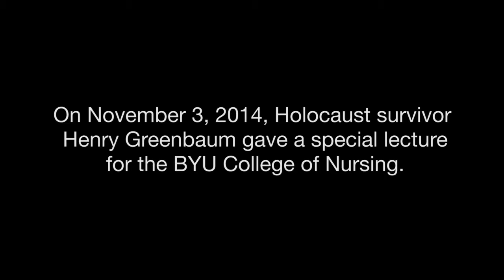Holocaust Survivor Henry Greenbaum—November 3, 2014